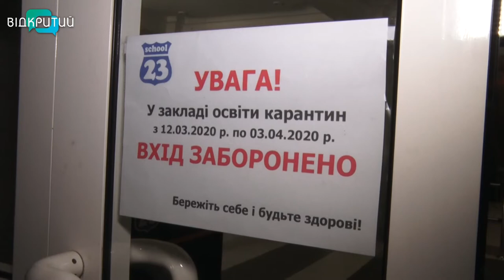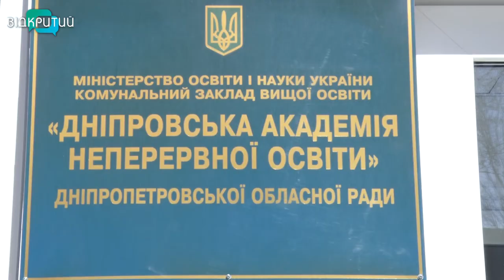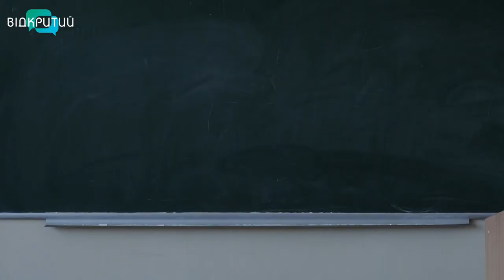Учні та студенти Дніпропетровщини навчаються онлайн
Освітні заклади Дніпропетровщини закрили, але наука продовжується. На період карантину через коронавірус школи, виші та заклади профтехосвіти перевели на дистанційне навчання. Загалом на вимушених канікулах понад 330 тисяч школярів та майже 100 тисяч студентів. Однак навчальні плани це не порушить, кажуть в обласному департаменті освіти.